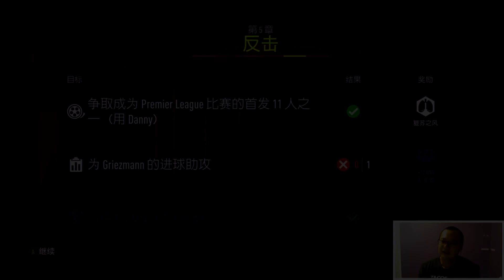【一球】FIFA18 足球征程 #09 "朋友" (中文字幕)